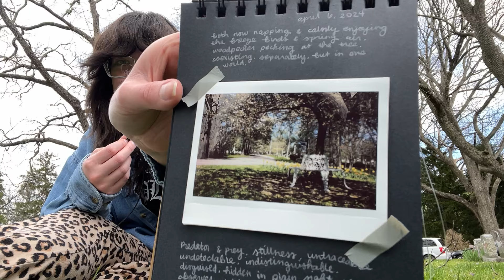asmr in a cemetery ~ a chat on melancholy, yearning, dissociation, female rage, etc.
This is the video version of my latest podcast episode. It's called Elusive Archives if you so fancy to check it out. :)